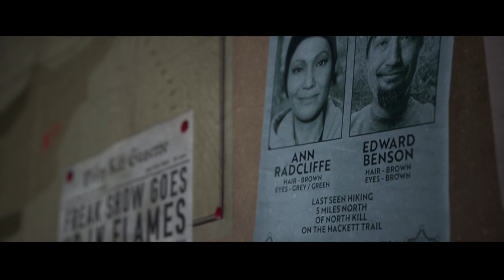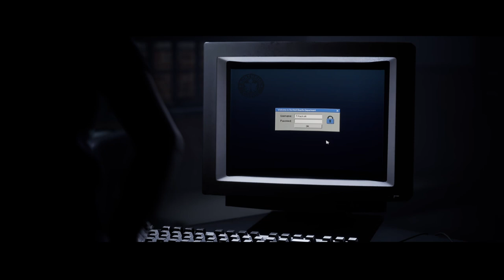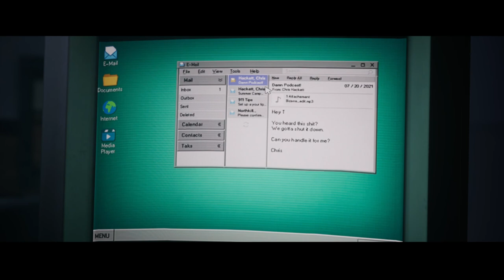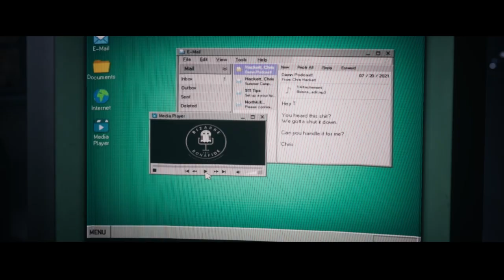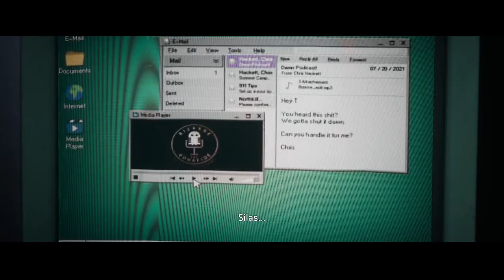THE QUARRY (Everyone Lives) Part 4 All Cutscenes Game Movie PS5